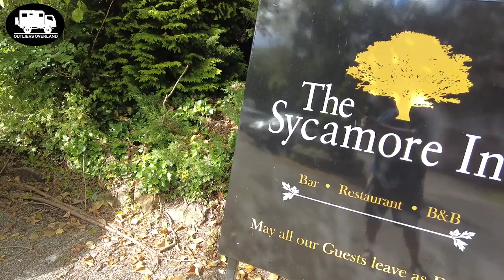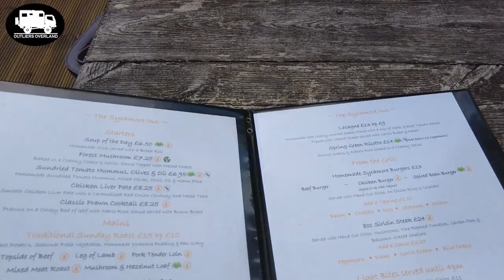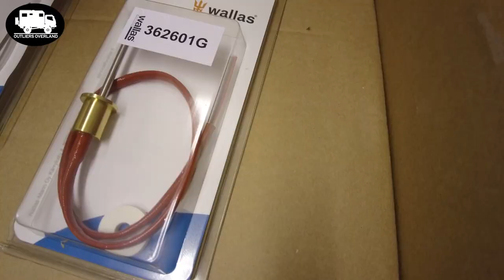Diesel Heater & Stove Failure • Wallas 85DP • VAN LIFE COMPONENTS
We are traveling the world in our 4x4 camper van and in this video we are sharing a situation with our diesel stove heater unit.  We have a Wallas 85DT diesel cooktop combo heater and it quit working then started smoking as diesel fuel was burning inside the combustion chamber.
Full time van life is challenging at time and you need to be able to pivot and understand that plans change.
Chapters
0:00 Introduction
0:24 How our day started
0:47 Plans always change
5:58 Camping at a pub
8:29 Removing stove
9:08 Thoughts of the day
10:37 The Service Center
Thank you to the guys at Kuranda
Let's get social!